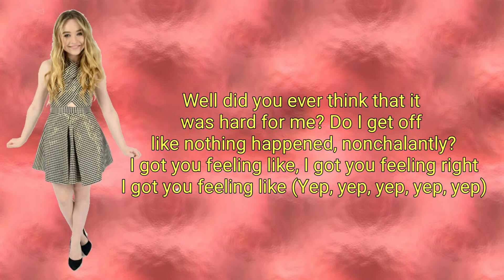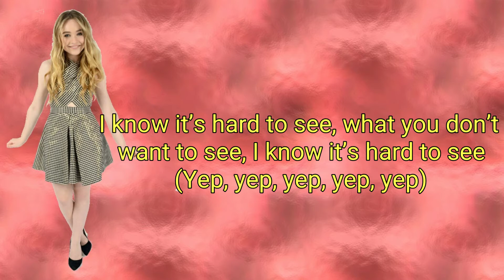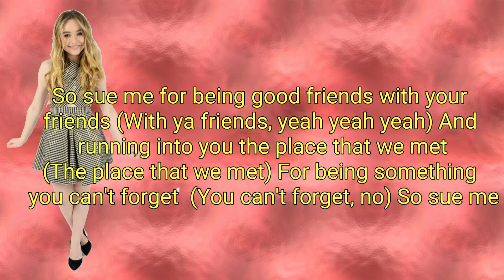Sue Me ~ Sabrina Carpenter ~ Instrumental With Backing Vocals and Lyrics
Lyrics:

Remember when you said that there’s no second chance?
Oh baby, I heard you been hoping you could change the past
You miss the longer nights, you miss the long goodbyes,
You miss the longer nights
(Yep, yep, yep, yep, yep)

Well did you ever think that it was hard for me?
Do I get off like nothing happened, nonchalantly?
I got you feeling like, I got you feeling right
I got you feeling like

That’s my shape, I made the shadow
That’s my name, don’t wear it out though
Feeling myself can’t be illegal, illegal

So sue me for looking so pretty tonight
Wearing your favorite color under the lights
For moving on, doing everything right

So sue me for being good friends with your friends
And running into you at the place that we met
For being something you can’t forget
So sue me

It’s hard to see me on when you’ve been off as hell
But I’m not gonna throw myself because you adore yourself
I know it’s hard to see, what you don’t want to see,
I know it’s hard to see

So sue me

Oh, I, I, I guess I’m hard to ignore
Pick up that jaw off the floor

So sue me [Oh~~~] for looking too pretty tonight
(Everything, I'm doing everything right)

(With ya friends, yeah yeah yeah)
And running into you the place that we met
(The place that we met)

(You can't forget, no)
So sue me

Sue me, baby
No, No